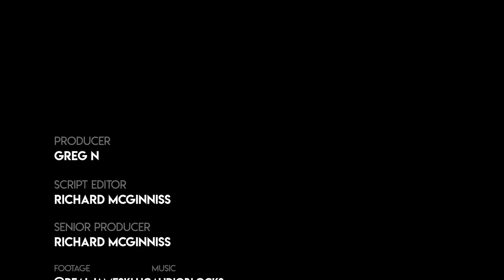Watch The Media Report The Fake News 'Russian Bounty' Story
Watch the media breathlessly report on the discredited 'Russian Bounty' story, and Joe Biden and Kamala Harris using it during debates.